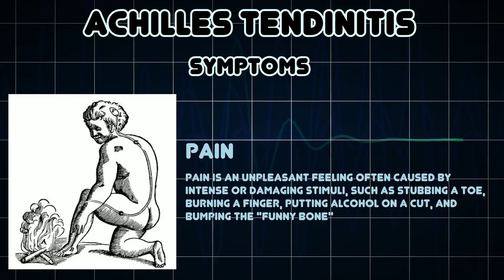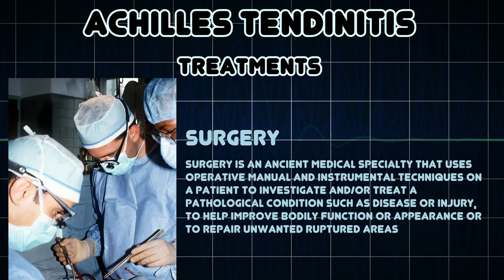Achilles tendinitis (Medical Condition)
Symptoms, risk factors and treatments of Achilles tendinitis (Medical Condition)

Achilles tendinitis is tendinitis of the Achilles tendon, generally caused by overuse of the affected limb and is more common among athletes training under less than ideal conditions